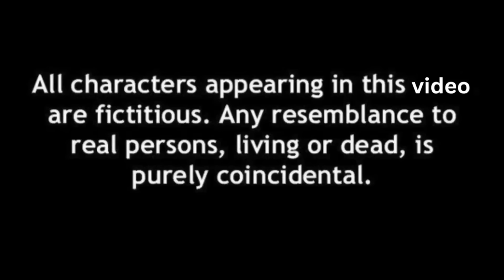আমি নিজেকে লুকিয়ে রাখি নয়ত ফোকলা আমাকে চুরি করে নিয়ে যাবে